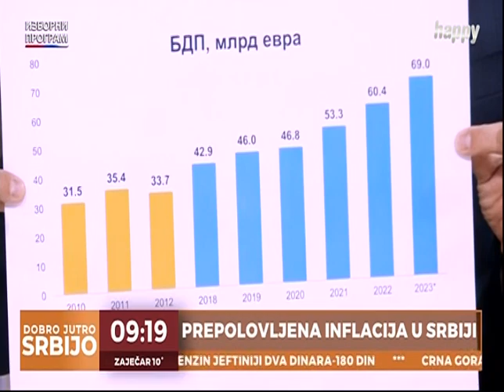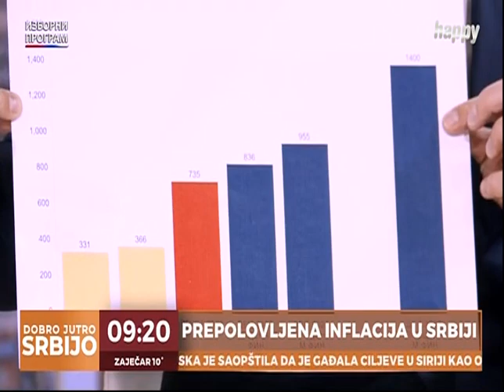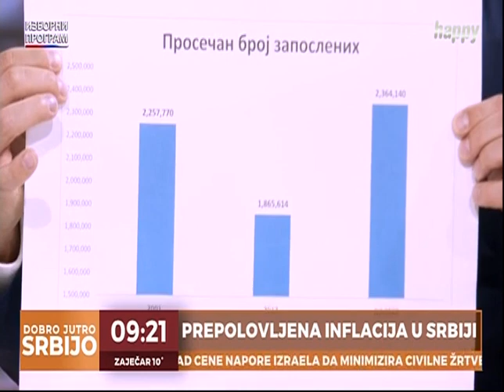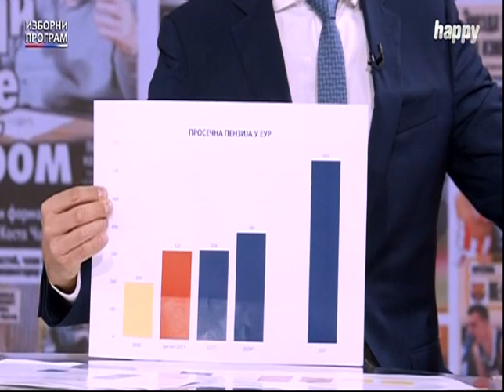Мали: Просечна пензија од 1. јануара 390 евра